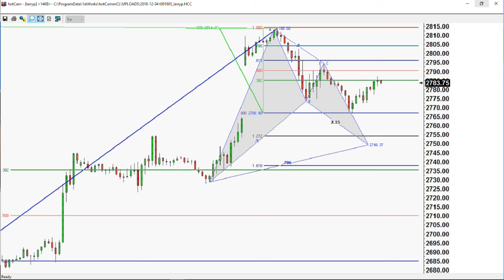Larry Pesavento Talks E-Mini S&P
Caller from California wants to discuss the E-Mini S&P.